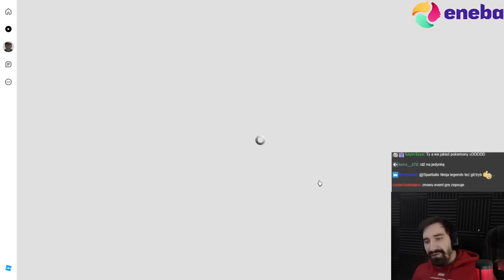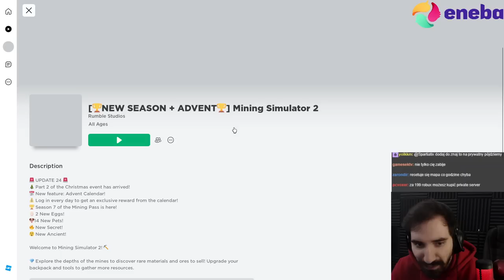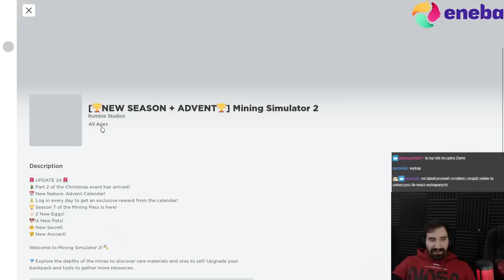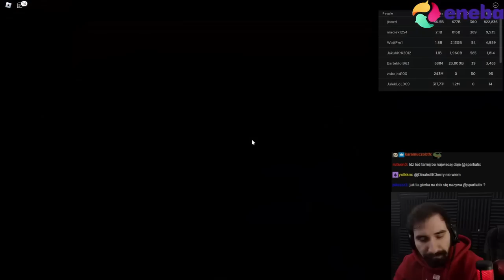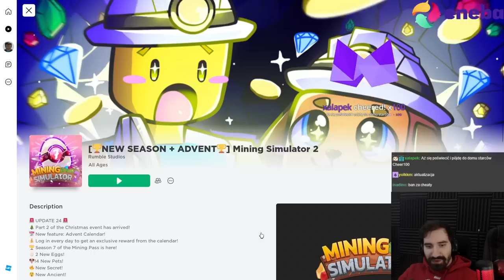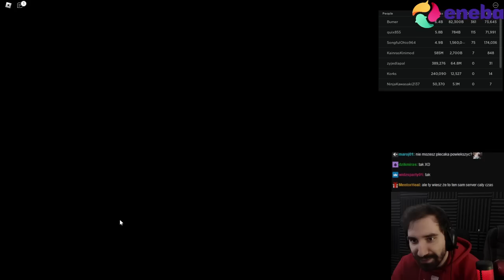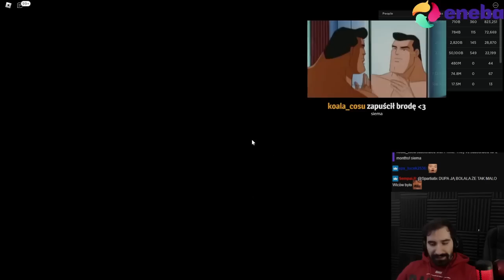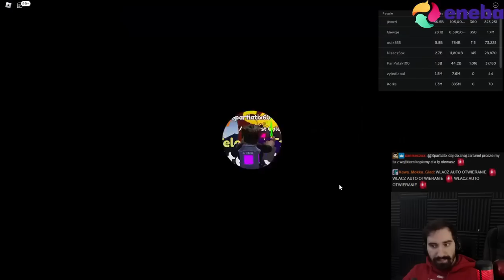MINECRAFT W ROBLOX CZYLI NIESKOŃCZONE KOPANIE W DÓŁ